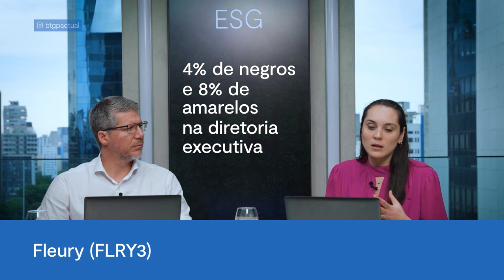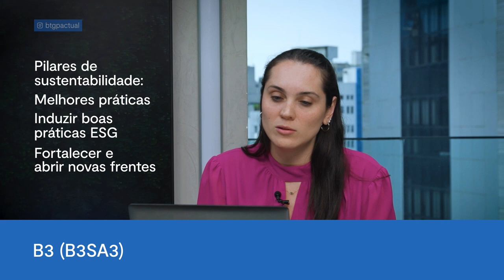Ações ESG Outubro 2022: Carteira recomendada BTG Pactual com Rafaella Dortas e Bruno Lima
E veja as outras carteiras que o BTG Pactual selecionou para outubro

O mês de outubro traz novos destaques nas ações de ESG. A análise mensal do BTG mostra que Fleury (FLRY3), B3 (B3SA3) e Localiza (RENT3) merecem atenção no portfólio. Rafaella Dortas, head de ESG, pontua as boas práticas das empresas para justificar as escolhas, e Bruno Lima, head de Equity Research, apresenta o balanço mensal.